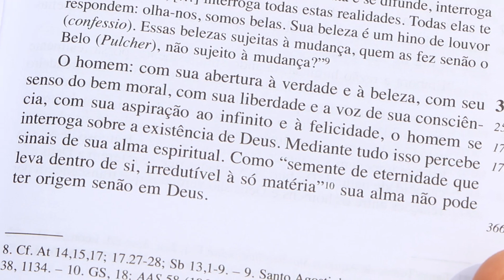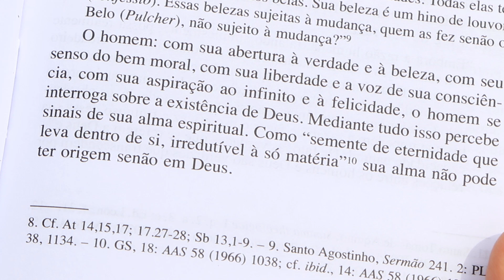Luz da Fé l Para onde minha alma me leva?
Você sabia que a sua alma é semente de eternidade?  Confira o vídeo com Alexandre Oliveira.